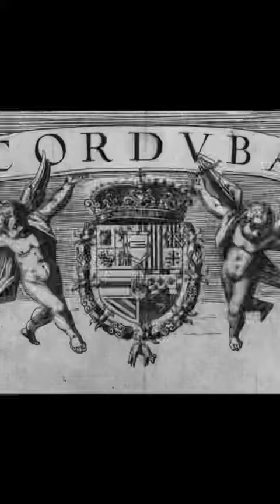Carta de cócteles históricos CORDUBA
Esta carta de cócteles recrea la visión de un viajero, a modo de relatos extraidos de un diario ficticio, acerca de los sabores que ha descubierto en Córdoba durante su viaje.
Lugares emblemáticos y pedacitos de la historia y leyendas de Córdoba sirven de inspiración para nuestras recetas.
Este menú es una fusión del pasado y el presente; una visión anacrónica de sabores, aromas y leyendas.

This cocktail menu recreates the vision of a traveller, by way of stories extracted from a fictitious newspaper, about the flavors that he has discovered in Córdoba during his trip. Emblematic places and bits of the history of Córdoba serve as inspiration for our recipes. This menu is a fusion of past and present; an anachronistic vision of flavors, aromas and legends.

Extra extra!!!
El vídeo de como se ha grabado la nueva carta Corduba de GlaceLoungeBar ya disponible!
Gracias amigos de @iconspain por el soporte!
Y a ti, que te dejas sorprender, que buscas la diferencia, y nos apoyas e los proyectos creativos…
Insufrible objetivo de @sastrevisual
Manos y cabeza del equipoglace.

Corría el año 2022 cuando llegue a la antigua ciudad califal de Córdoba. De ella me sedujeron sus aromas, su temperatura, el carácter de sus gentes, la amalgama de su gastronomía, su patrimonio legado, su luz y color.

Deambulaba placenteramente sumergido en la ciudad Califal en un recorrido histórico inimaginable hasta para los lugareños.

Me deleitaba con su clima y aromas en las plazas y barrios, me embriagaba de su personalidad y esencia en cada fuente y camino, calles y edificios históricos que rezuman historia liquida de este lugar. Campiña, dehesa, frondosa sierra, cuevas, ríos, costumbres, sabores y tradiciones festivas. Personalidades históricas, mitos y leyendas.

Un reto se me planteaba caprichoso, una duda que crecía desde mi interior con cada sorbo de estos vinos calificados como joyas enológicas en cualquier parte del planeta, con cada bocado de una gastronomia envidiable, tan autentica como identificativa de herencia de anteriores civilizaciones.